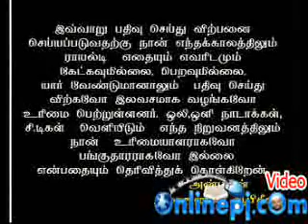thoothar katiya vali 1